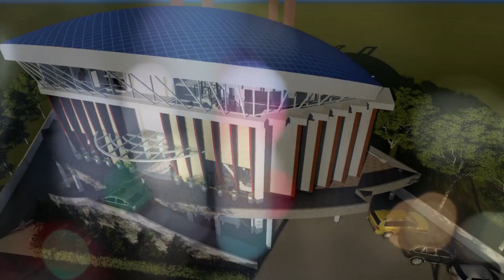Renungan Malam - Sabtu, 21 November 2020